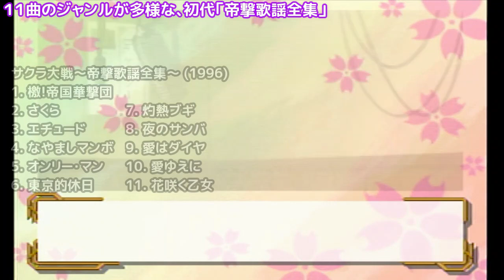ﾗｼﾞｦ#9❤リスナーのハガキに謎の１人ツッコミ、謎のツンデレ【蒸気ラジヲショウ】神崎すみれ後編🌸サクラ大戦1997年発売ファンディスクで太正浪漫ラジオを疑似体験！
✨🎂🎉富沢美智恵さん、お誕生日おめでとうございます🎉🎂✨青二プロHPよりー10月20日とのことです。

『サクラ大戦　蒸気ラジヲショウ』ゲーム実況BACK NUMBER🌸

「サクラ大戦 」本編では描かれていない、舞台と戦い以外の 帝国華撃団（ 帝国歌劇団 ）の仕事。DJに選ばれた隊員はリスナーから投稿された質問ハガキに丁寧に答えていきます。
そのころ大神は劇場で他の花組と…あんなことやこんなことに?!ミニゲームで大神隊長の苦労と活躍が伺えます。
フルボイス収録された劇中ラジヲショウはまるで本当のラジオ番組さながら。Youtubeも無い1997年、このようなファンディスクを通じ「ラジヲショウ」がファンの手に届いていたことは、サクラ大戦シリーズが愛されていた証拠のひとつなのかもしれません。

「サクラ大戦.com　ゲームソフト紹介」
帝劇・花組がラジヲの司会に初挑戦！
花組隊員がラジヲの司会を行う外伝的エピソードやフィーリングカップル、ミニゲームなどが楽しめます。
また、「サクラ大戦 歌謡ショウ 」の映像を多数収録！
歌謡ショウダイジェストやインタビュー、関連商品などの映像や画像が満載です。
ジャンル デジタルファンディスク
プレイ人数 1Ｐ
発売日 1997年11月13日
価格 4,800円 税別（5,040円 税込）
型番 GS-9160

日本、奪還。
今をミライに使うんじゃない。
今が未来を作るんだ。

ドラマチックRPG『サクラ革命 ～華咲く乙女たち～』（iOS/Android）、2020年配信予定。
本作の冒頭を元にしたスペシャルアニメを公開！

■ゲーム制作
株式会社セガ／ディライトワークス株式会社

株式会社CloverWorks

【あらすじ】
太正100年。
16年前に発生した「帝都大厄災」によって壊滅的な被害を被った日本は、
霊力をベースとした新エネルギー「ミライ」によって復興を果たしていた。

しかし、「新帝都タワー」の稼働と共に桜は咲かなくなり、
「降鬼(こうき)」と呼ばれる魔が増加。全国各地で人を襲うようになった。
降鬼を倒し、人々の防人となっていたのは政府公認の部隊「大帝国華撃団 B.L.A.C.K.」だった。
彼女たちは国民を守ると同時に最高のライブパフォーマンスで熱狂させていった。

国民の誰もが「ミライ」と「B.L.A.C.K.」により平和が続いていく。
政府を信頼すれば大丈夫だと思っている中、
それが偽りの繁栄であると気づいた者たちが現れた。
その名を「帝国華撃団」
政府の陰謀を暴き、日本を――奪還せよ！

【ゲーム概要】
コマンド+シミュレーションを組み合わせたコマンドラインバトル。
司令官として乙女を指揮し、部隊を勝利に導こう！
簡単操作ながら位置取りを考える戦略性をもった新感覚バトルです。

【原作】
セガ/広井王子

【楽曲制作】
作詞：畑亜貴
作曲：田中公平、東大路憲太

【対応端末】
対象OS ：iOS11以降
対象端末：iPhone7以降
対象OS ：Android 5.1以上
対象端末：Android 5.1以降　※ Intel CPU は非対応

【対応言語】
本アプリの言語は日本語のみに対応しております。その他の言語は選択できませんので、ご注意ください。

以下の動画もぜひ御覧ください。「太正桜を、取り戻せ！」